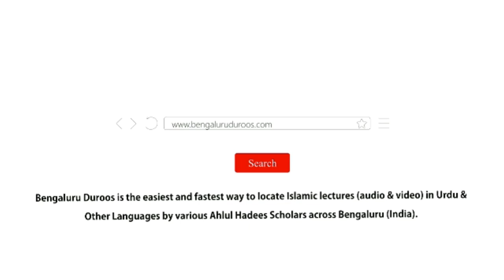Jumu'ah Khutbah | Deen Se Doori - Asbaab Aur Ilaaj by Shaykh Hafiz Abdul Haseeb Madani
Jumuah Khutbah held on 19th Aug 2022 by Shaykh Hafiz Abdul Haseeb Umari Madani @ Mohammadia Masjid, Gulbarga

Topic: Deen Se Doori - Asbaab Aur Ilaaj

٠٠٠٠٠٠٠٠٠٠٠٠٠٠٠٠٠٠٠٠٠٠٠٠٠٠٠٠٠٠٠٠٠٠٠٠٠٠٠٠